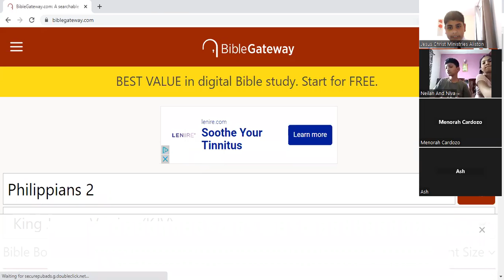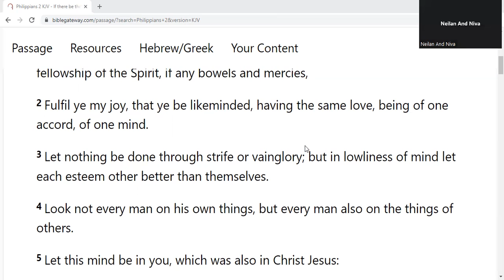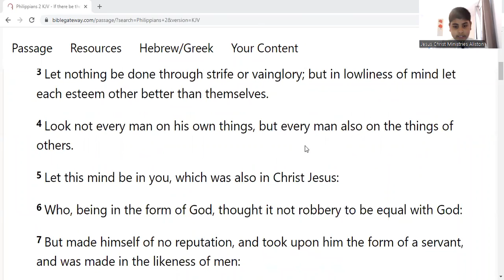How To Learn To Think Like Jesus | 11th June 2023 | Jesus Christ Ministries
How To Learn To Think Like Jesus . As we study the word of GOD our mind is renew like Jesus.